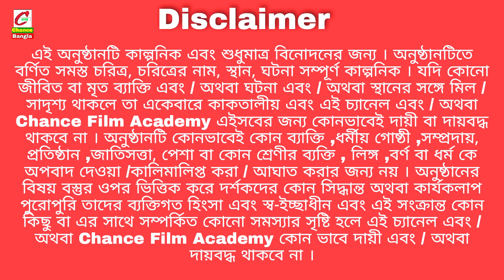বিকেল বেলা 2 | ছোটোদের হাসির নাটক | ছোটোদের হাসির কৌতুক | Chance Bangla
ছোটোদের হাসির নাটক
ছোটোদের হাসির কৌতুক
ছোটোদের হাসির ভিডিও
ছোটোদের নাটক
ছোটোদের কৌতুক
ছোটদের হাসির নাটক
ছোটদের হাসির কৌতুক
ছোটদের নাটক
ছোটদের কৌতুক
বাংলা দম ফাটানো হাসির নাটক
দম ফাটানো হাসির নাটক
দম ফাটা হাঁসির নাটক
দম ফাটা হাঁসির কৌতুক